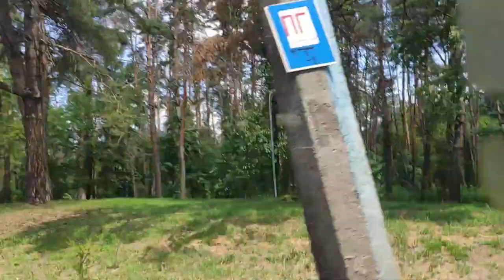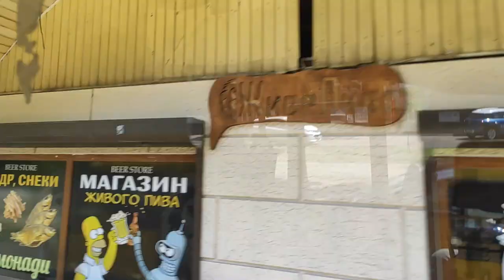Прогулянки по місту під сучасну музику.